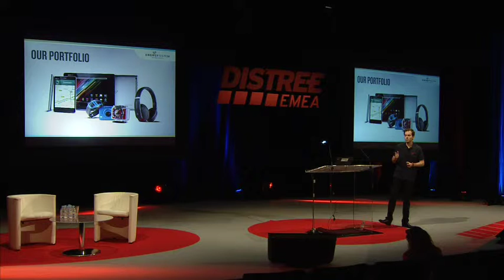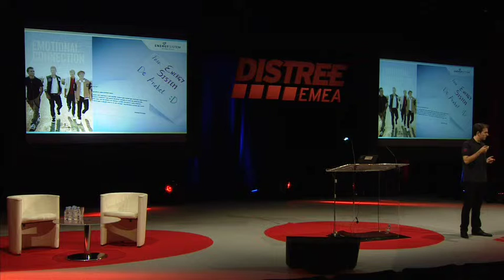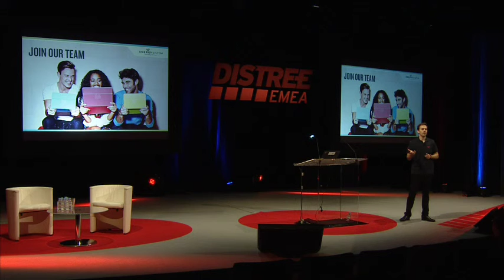EMEA 2014 Live@DISTREE Energy Sistem